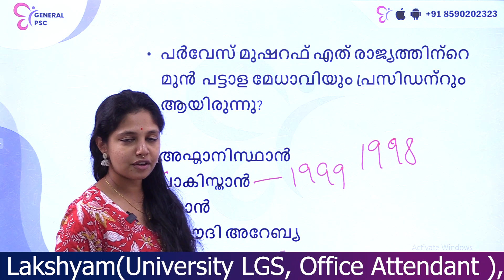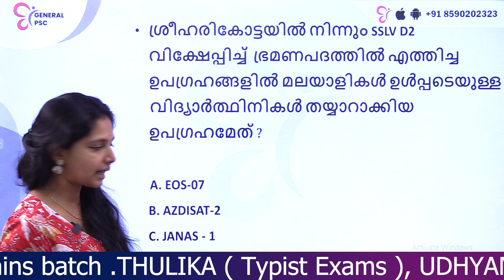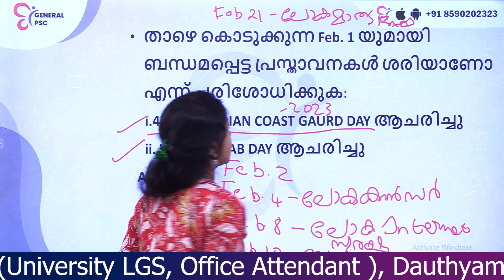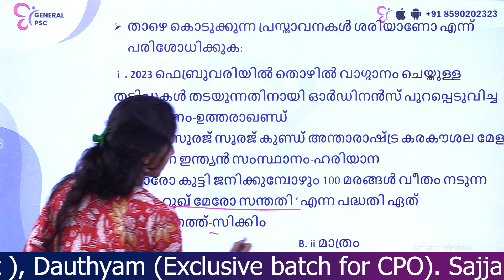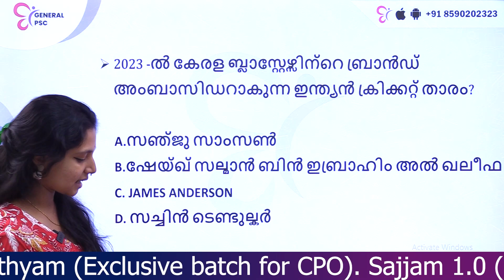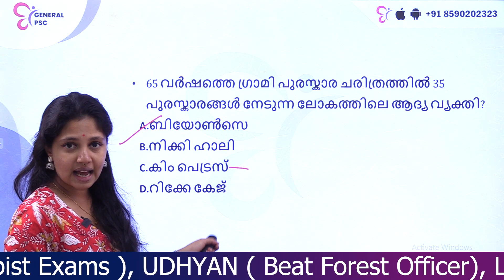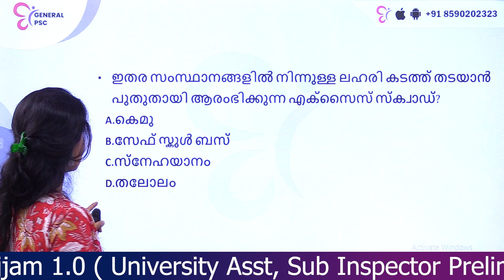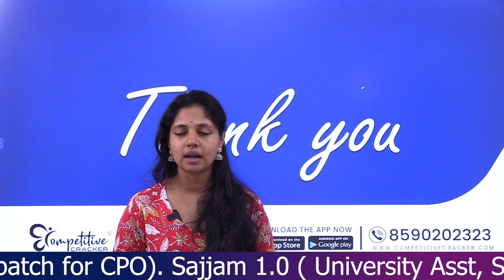CURRENT AFFAIRS FEBRUARY 2023 | KERALA PSC EXAMS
Degree Level Prelims ആദ്യ ഘട്ട പരീക്ഷ കഴിഞ്ഞു...
ചോദ്യ പേപ്പറും ഉത്തരങ്ങളുമൊക്ക നിങ്ങൾ അനലൈസ് ചെയ്തു കാണുമല്ലോ?

മെയ്‌ 13, 27 തീയതികളിൽ നടക്കുന്ന അടുത്ത ഘട്ട പരീക്ഷകൾ എങ്ങനെ ആയിരിക്കും?

Statement Type Questions നിങ്ങളെ കുഴപ്പിക്കുമോ?

English, Malayalam, Maths ഭാഗത്തുനിന്നും ചോദ്യങ്ങൾ എങ്ങനെ ആയിരിക്കും?

അറിയാം മെയ്‌ 8 നു നടക്കുന്ന Free Live ക്ലാസ്സിലൂടെ...

TYPIST പരീക്ഷകൾക്കു തയ്യാറെടുക്കുമ്പോൾ നിങ്ങൾ എങ്ങനെ ആണ് പഠിക്കുക, ഓരോ വിഷയങ്ങൾക്കും കൊടുക്കേണ്ട പ്രാധാന്യം  എത്രത്തോളമാണെന്നു എങ്ങനെ ആണ് മനസിലാക്കുന്നത് ? അതിനു പരീക്ഷയുടെ മാർക്ക് ഡിസ്ട്രിബൂഷൻ അറിഞ്ഞിരിക്കണം .
Typist പരീക്ഷക്ക്‌ ഇംഗ്ലീഷ്നു എത്ര മാർക്കാണ് ഉള്ളത് ?  എങ്ങനെ പഠിക്കാം എങ്ങനെ നേടാം ...
ഇംഗ്ലീഷ് വിഷയവുമായി ബന്ധപ്പെട്ട എല്ലാ സംശയങ്ങളും നമുക്ക് ചർച്ച ചെയ്യാം മെയ് 12 നു നടക്കുന്ന ഫ്രീ ക്ലാസ്സിൽ .ജോയിൻ ചെയ്യാൻ താഴെ തന്നിരിക്കുന്ന ലിങ്കിൽ രജിസ്റ്റർ ചെയ്യൂ ...